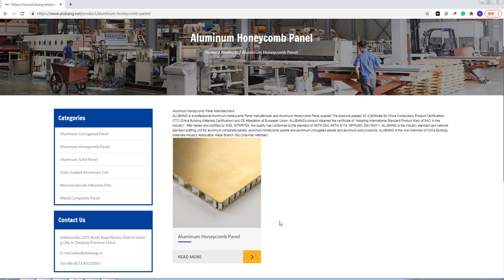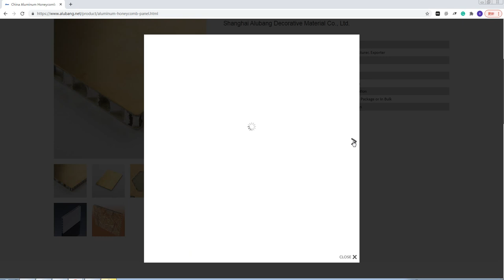Aluminum Honeycomb Panel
ALUBANG is a professional Aluminum Honeycomb Panel manufacturer and Aluminum Honeycomb Panel supplier.The products passed 3C (Certificate for China Compulsory Product Certification), CTC (China Building Materials Certification) and CE Attestation of European Union. ALUBANG’s product obtained the certificate of "Adopting International Standard Product Mark of SAC in this industry". After tested and certified by SGS, INTERTEK, the quality has conformed to the standard of ASTM E84, ASTM E119, NFPA285, EN13501-1.

ALUBANG is the industry standard and national standard drafting unit for aluminum composite panels, aluminum honeycomb panels and aluminum corrugated panels and aluminum solid products. ALUBANG is the vice chairman of China Building Materials Industry Association Metal Branch (No Chairman Member).